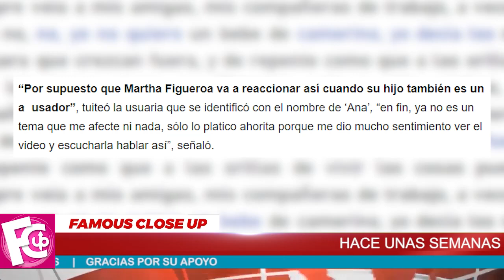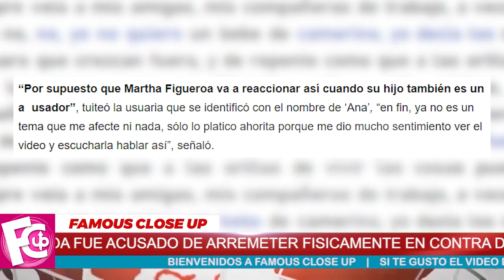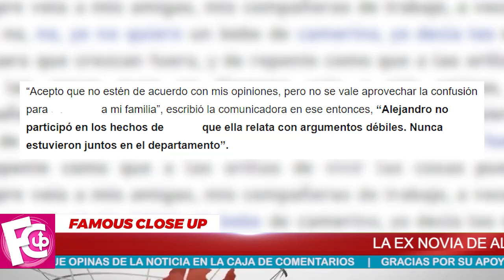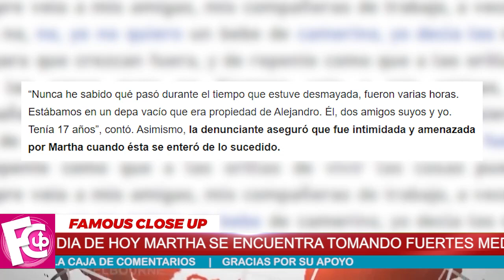🔥🔥 ¡ Martha Figueroa 𝗔𝗦𝗜 𝗣𝗜𝗘𝗡𝗦𝗔 𝗖𝗔𝗟𝗟𝗔𝗥 a Novia de su Hijo ! 😡😡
Aunque Martha Figueroa no ofreció más detalles sobre las acciones legales que ha emprendido contra la persona que acusó a su hijo, adelantó que buscará limpiar la imagen de Alejandro